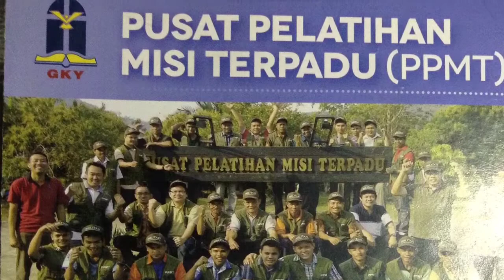One soul activity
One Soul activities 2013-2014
Pray for us! God Bless You ^_^